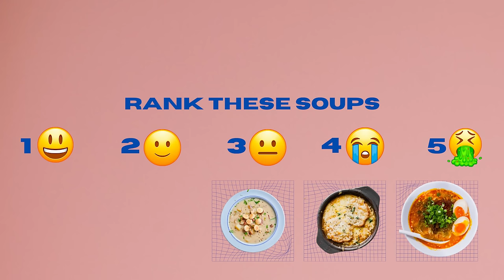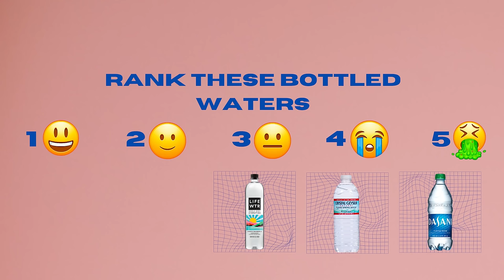Kelly Mantle Ranks Drag Queens and Guilty Pleasures! I RANKED!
Kelly Mantle ranks drag queens, guilty pleasure, water bottle brands, pop divas and more!

About Producer Entertainment Group:
Welcome to the official Producer Entertainment Group YouTube channel! Producer Entertainment Group (PEG) proudly manages many of the world’s top drag queens and LGBTQ+ talent. PEG is also a major stakeholder in OUTtv USA, a premium streaming service, and the owners of SERV Vodka, which gives 10% of net sales to further LGBTQ charities and causes. On this channel, you’ll find a variety of drag queen content including music, interviews, commentaries, and more. For instant updates, check out the social media accounts above.